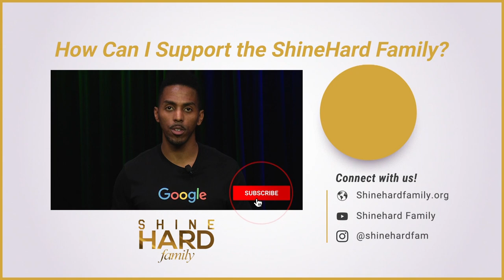ShineHard Conversations: Mastering Digital Media with James Bland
Johnny Bailey sits down with Emmy Award Winning Producer, James Bland to discuss resiliency and ownership in the film industry, and the importance of building relationships and taking risks. Bland details the journey of winning an Emmy Award and how to master the art of storytelling.

ShineHard Season 6 (#2 of 10) Mastering Digital Media with James Bland

About ShineHard Conversations:
The Conversation is a popular interview series that provides the inspiring blueprints needed to flourish in any career path. Johnny Bailey sits down with the nation’s top black millennial leaders to break down the barriers in underrepresented industries and reveal the secrets to their personal success. Exploring professions like tech, law, medical, entrepreneurship, education, fashion, and more.

Our Mission:
Since 1865, systemic barriers have been put in place to oppress people of color in America. The Shine Hard Family is here to change that reality for the next generation.
Our mission is to close the racial wealth gap in America. We believe that the lack of diversity, knowledge, and mentorship is stifling the earning potential of black millennials and Gen Z’ers. Our programs are engineered to empower the next generation of young black leaders.